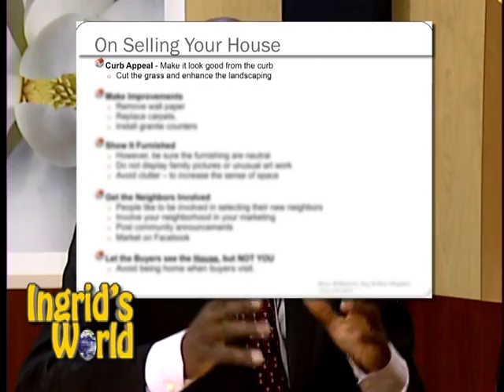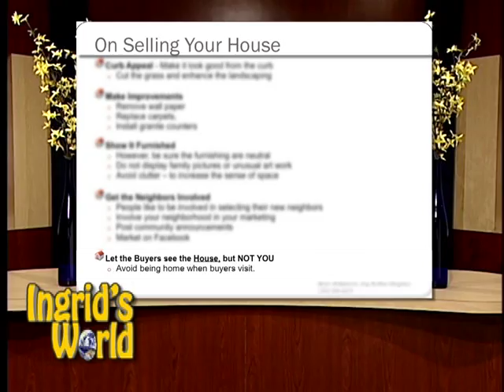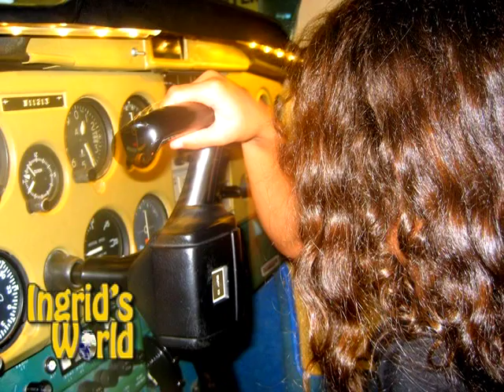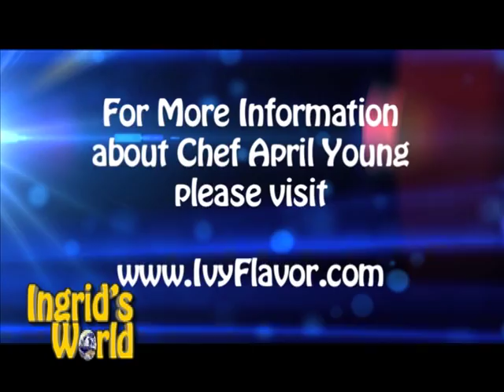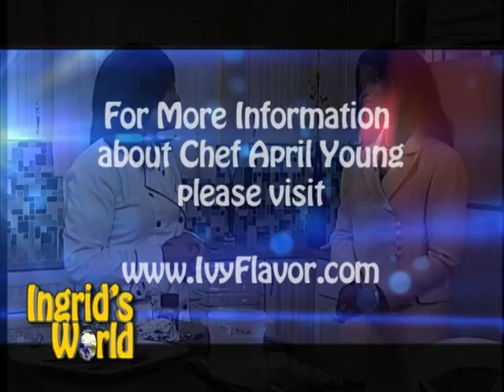Ingrid's World Episode 16 -- Home, Museum, and Food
Bruce McBarnette provides tips on how to sell a house. A teen correspondent will take you to the Smithsonian National Air and Space Museum Udvar-Hazy Center. We will wrap up the show cooking with Chef April.
Ingrid's World would like to thank the Law Offices of J.M. Reynolds, PLLC the underwriter of this episode of Ingrid's World.   The Law Offices of J.M. Reynolds is located at 3102 Golansky Blvd, Ste. Their website is